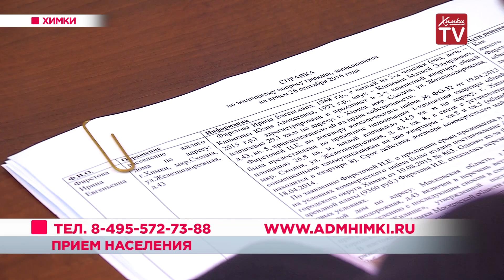Дмитрий Волошин провел прием населения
Временно исполняющий полномочия главы Химок Дмитрий Волошин провел прием жителей. Химчан беспокоили вопросы, связанные с жилищно-коммунальной сферой, социальным жильем, открытием магазина детских товаров. На приеме также обсудили проблемы пострадавших соинвесторов в микрорайоне Сходня. Все вопросы рассмотрят на ближайших  профильных комиссиях.